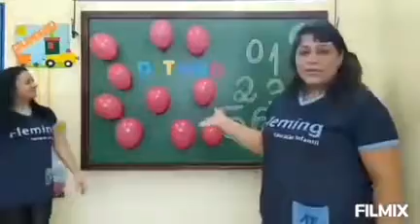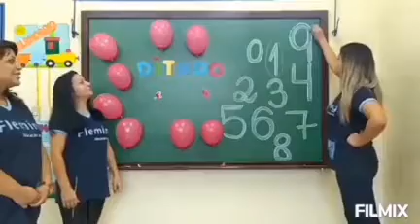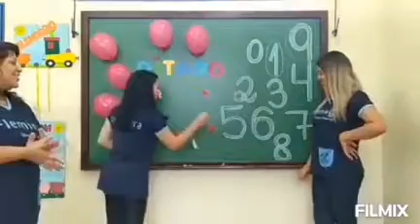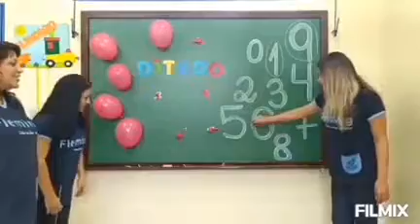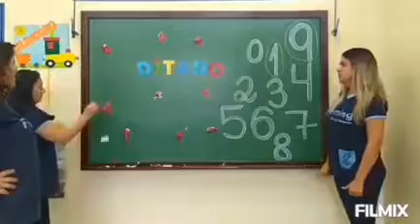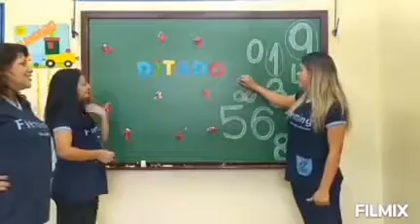Ditado dos números